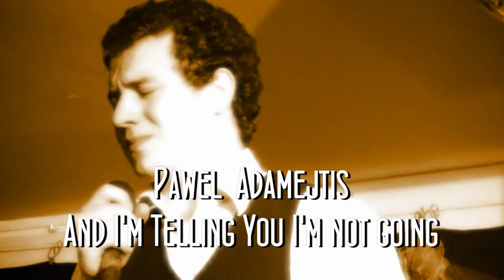Paweł Adamejtis- And I'm telling You